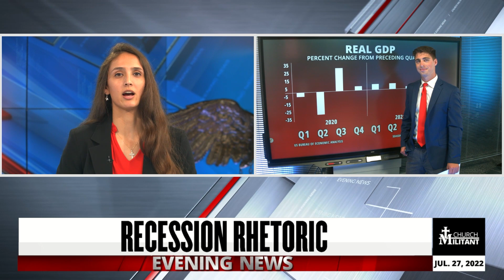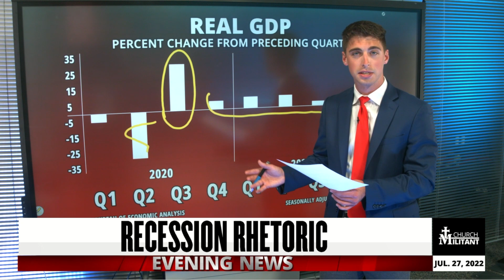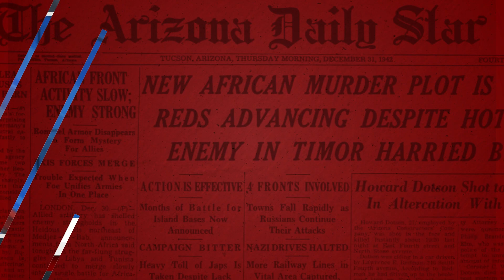Recession Rhetoric – Fighting for the Future